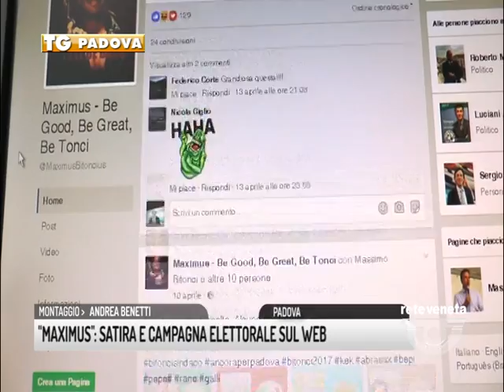TG PADOVA (12/05/2017) - “MAXIMUS”: SATIRA E CAMPAGNA ELETTORALE SUL WEB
TG PADOVA (venerdì 12 maggio 2017) - Massimo Bitonci nei panni di un gladiatore al Colosseo, o in quelli di Terminator: I’ll be back!” promette la didascalia: “Tornerò!”. Nel 2017 la campagna elettorale si fa anche tramite social media come Facebook, magari con una buona dose d’ironia come nella pagina “Maximus, Be Good, Be Great, Bi Tonci”, che sul web ha raggiunto quasi 2mila seguaci.
Al centro c’è sempre lui, il candidato sindaco, dipinto di volta in volta nei panni di un eroe o super-eroe di noti film e serie televisive che si batte contro quelli che vengono definiti i “poltronai detestabili”. Una galleria che comprende “Maximus contro l’armata delle tenebre”, “L’Esorcista” o Indiana Jones, e ancora Bitonci nei panni di uno dei ragazzi di Beverly Hills, di un bagnino di Baywatch e di un membro dell’A-Team
E poi ancora un Bitonci a cartoni animati nei panni di Ken il Guerriero, naturalmente la missione è salvare Padova da amministrazioni di colore diverso.
C’è anche una specie di telegiornale condotto da tali Bepi Abraxas e Pepe Kek, rispettivamente un gallo e una rana. Qui le cose, se vogliamo si fanno un po’ più serie, perché al di là dell’evidente ironia del contesto si entra nel merito del dibattito politico. Il gallo e la rana denunciano quelle che vengono definite false notizie diffuse dagli oscuri signori rettiliani per deformare la realtà a scapito dei cittadini di Padova.